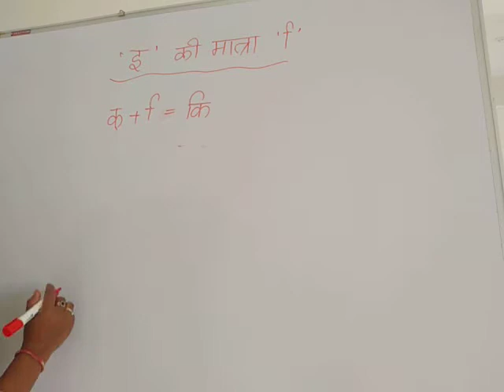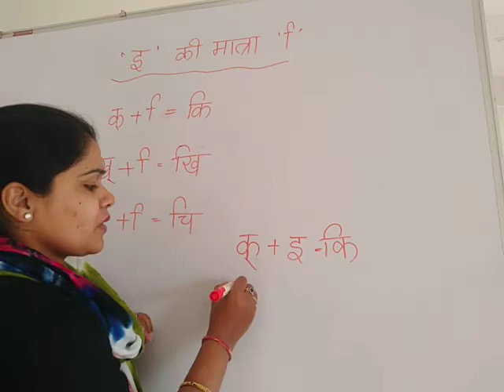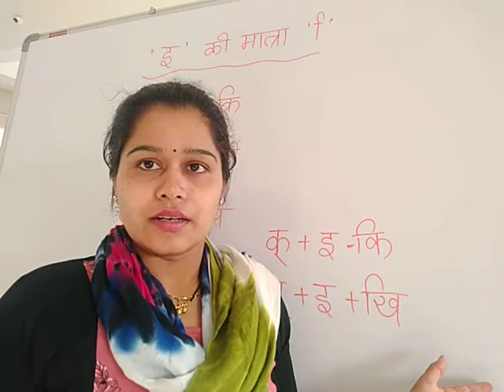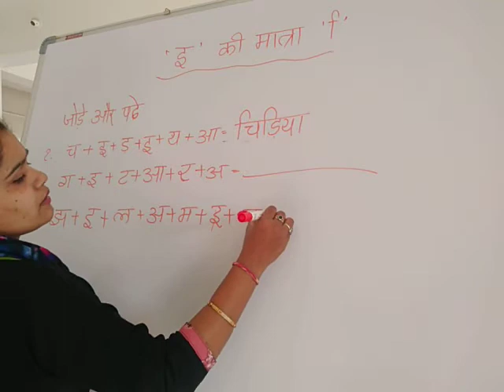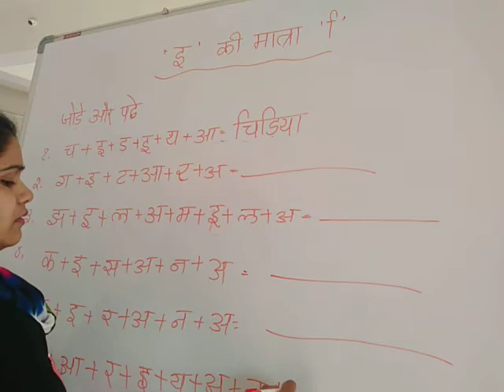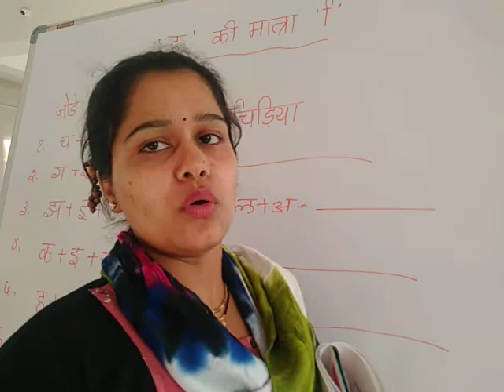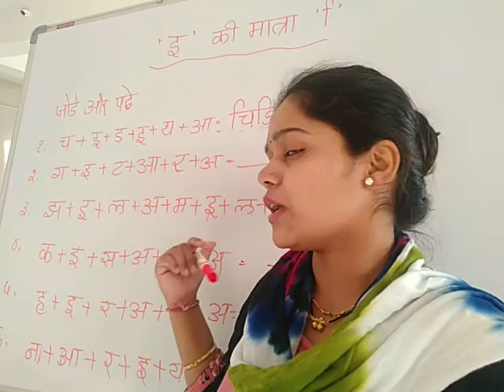Class-3-Hindi- EE ki Matra